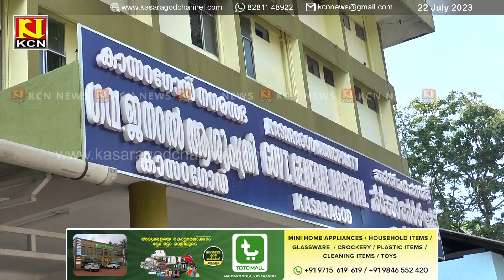KCN Kannada News 22 July 2023